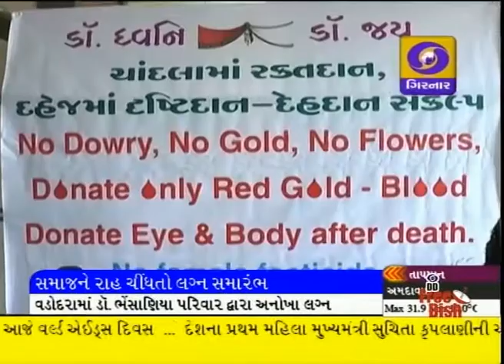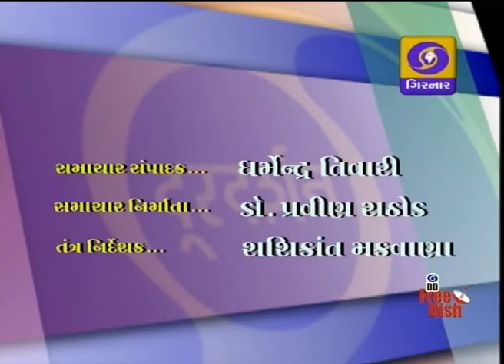LATEST GUJRATI NEWS, 8-45 AM DD GIRNAR, DATE-1-12-2014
PETROL-DISEL PRICE, PM IN NAGALAND, AMIT SHAH KOLKATA RELLY, KASMIR-JHARKHAND ELECTION, AIDS DAY